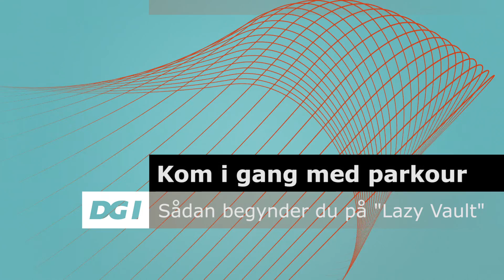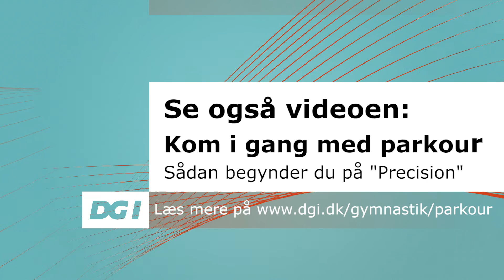Kom i gang med parkour - sådan begynder du på "Lazy Vault"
Sving dig hurtigt og nemt over forhindringer med "Lazy Vault" - en af de første teknikker, du lærer til parkour.